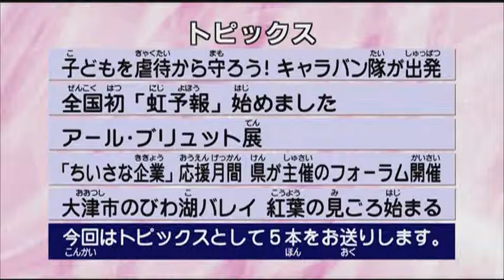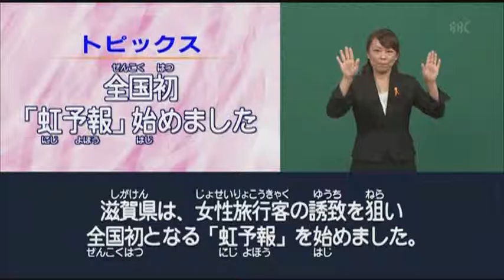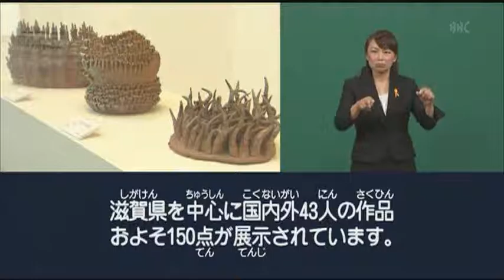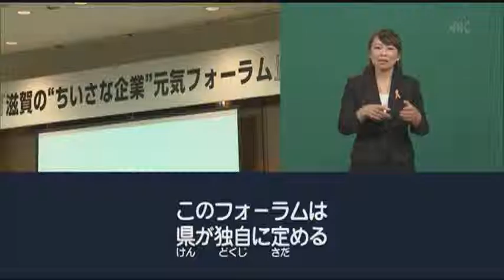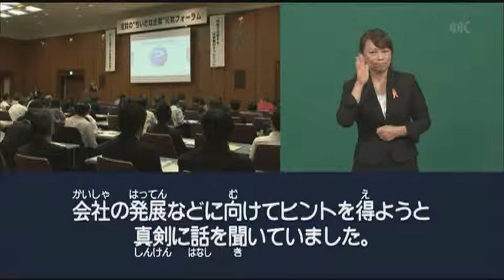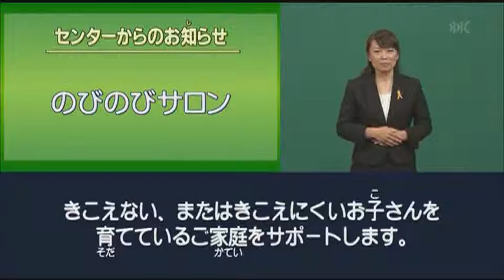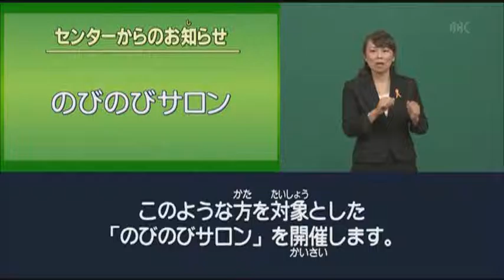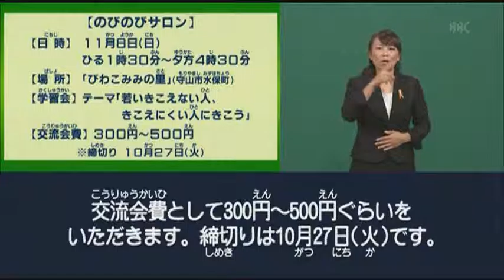手話タイム・プラスワン（平成27年10月24日放送）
手話タイム・プラスワン